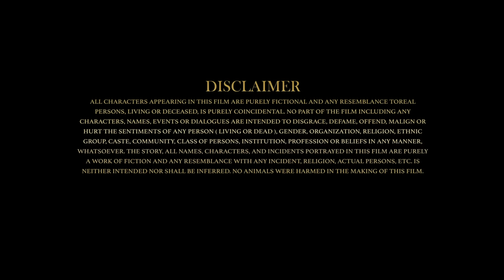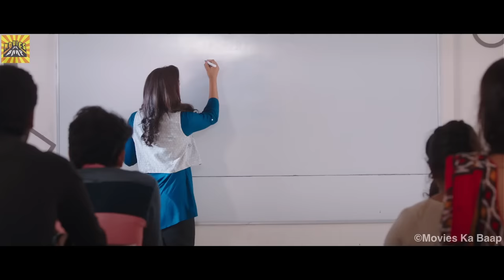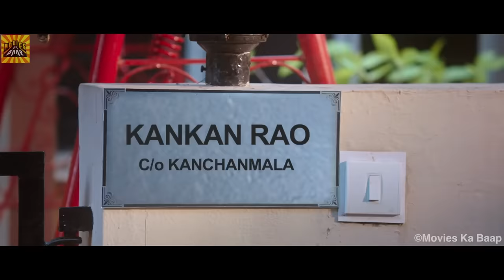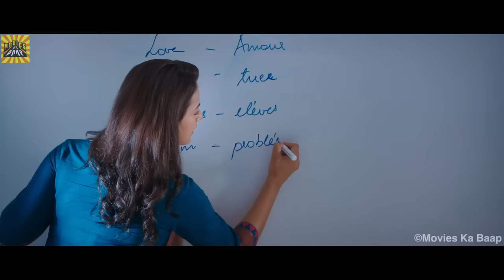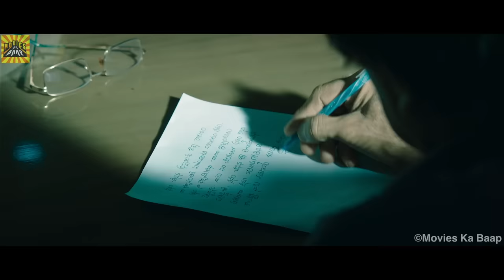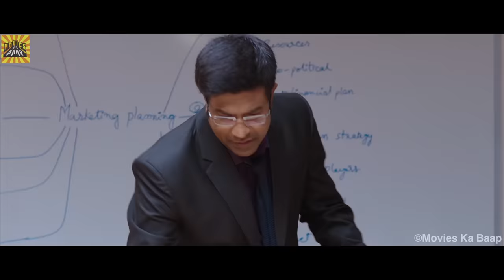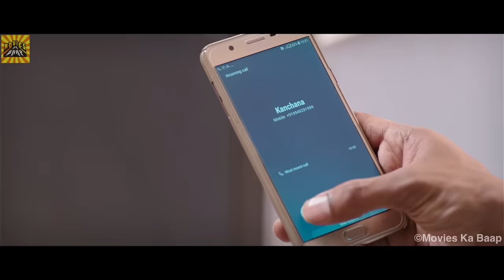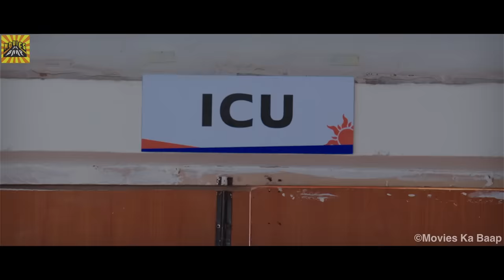Decent Love Story 2023 Hindi Dubbed Romantic Drama | Aadi South New Released Hindi Dubbed Movie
Movies Ka Baap presents the Decent Love Story 2023 Hindi Dubbed Romantic Drama | Aadi South New Released Hindi Dubbed Movie

Watch all the latest Hindi-dubbed Telugu, Tamil, Kannada, and Malayalam blockbuster movies right here. We are the Baap of content and deliver a double dose of entertainment and enjoyment.